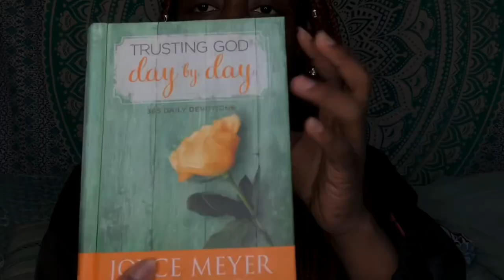Weekly Devotions! Covetousness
I pray that you listen and be blessed 💃🏽
Songs: Jonathan McReynolds-Try
              Amber Bullock- Lord you’ve Been So Good
Also, watch it in the highest quality!